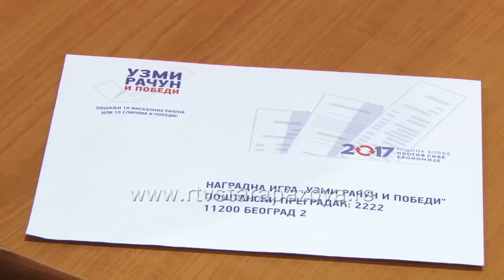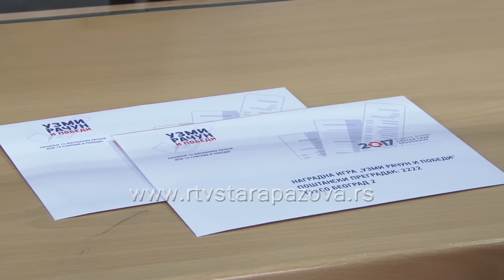Nagradna igra Uzmi račun i pobedi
U okviru Godine borbe protiv sive ekonomije počela je nagradna igra "Uzmi račun i pobedi". Građani mogu besplatno poslati koverte sa najmanje 10 fiskalnih računa ili slipova izdatih u 2017. godini sa iznosima od minimum 100 dinara. Glavna nagrada je stan u Beogradu. Slanje računa i slipova traje do kraja marta. Planirana su ukupno četiri izvlačenja koja će biti organizovana jedanput nedelјno.